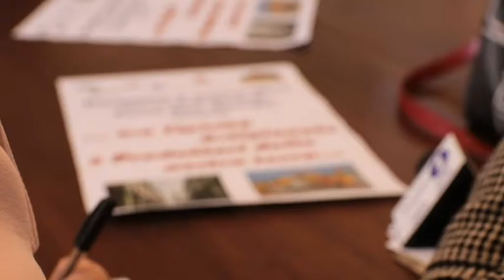Teramo tra storia e sapori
Attrarre visitatori e turisti in città è una priorità dell'amministrazione comunale di Teramo. Nasce così un format di eventi per rilanciare il capoluogo aprutino dal titolo: Teramo tra storia e sapori. Il primo appuntamento è per domenica 5 marzo, a partire dalle 8 di mattina sino alle 20 di sera, lungo Corso san Giorgio